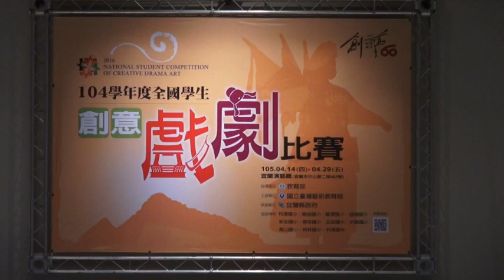17.104學年度全國學生創意戲劇比賽-國立頭城高級家事商業職業學校(現代偶戲類 綜合偶戲組)-回哞一笑 嘻羊羊